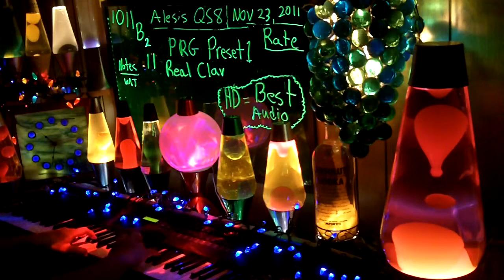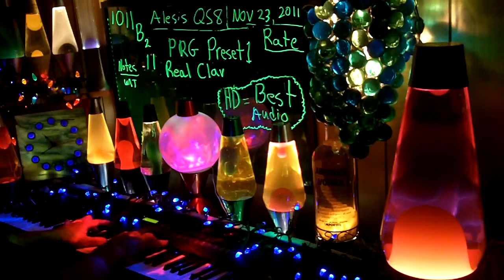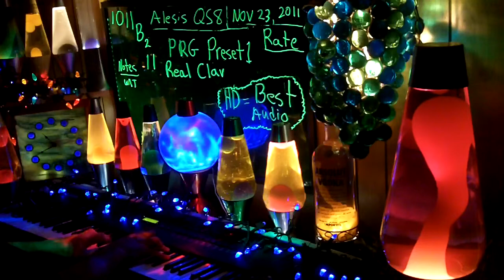1011b YT MrAlesisMan - Alesis QS8 - PRG Preset 1 - Real Clav - 011 +++ .mp4